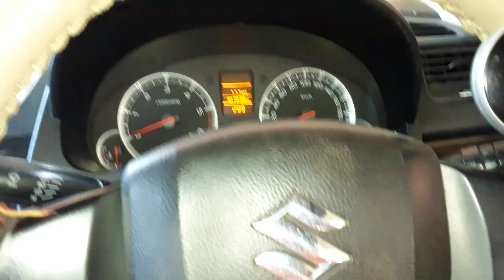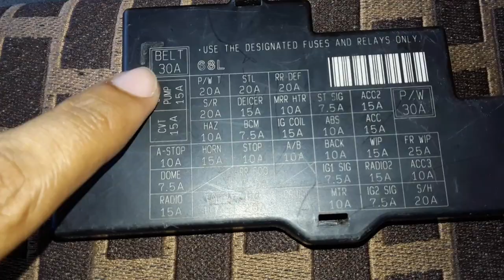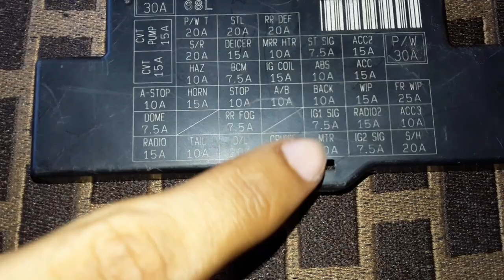Do It Yourself!Swift Dzire USB or cigartee lighter fuse not working change at home..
How to change blown fuse in swift dzire at home...